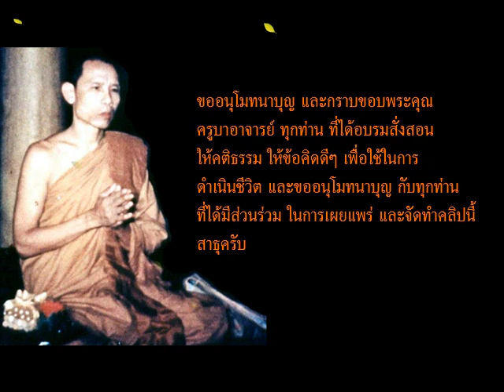ธรรมบรรยาย เรื่อง สังขาร โดย ท่านพ่อลี ธัมมธโร (มีคำบรรยาย)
***หากคำบรรยายไม่ขึ้น ให้กดตรงคำว่า CC ที่อยู่ ข้างบน ทางขวา ของคลิป ***
เสียงอ่าน  ธรรมบรรยายอบรมสมาธิ ของ ท่านพ่อลี ธัมมธโร
ณ วัดป่าคลองกุ้ง อ.เมือง จ.จันทบุรี
เมื่อวันที่ ๒๙ มีนาคม ๒๔๙๖   เรื่อง สังขาร